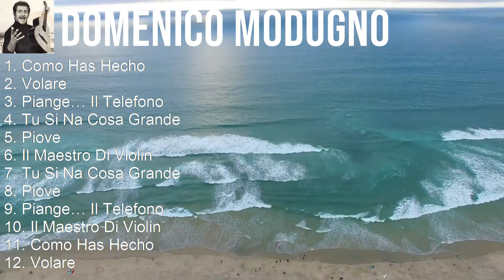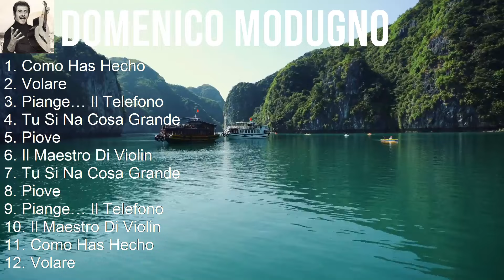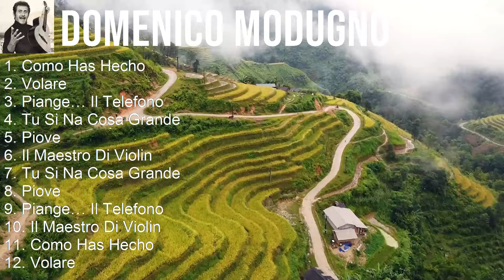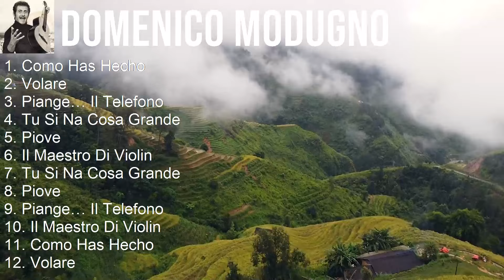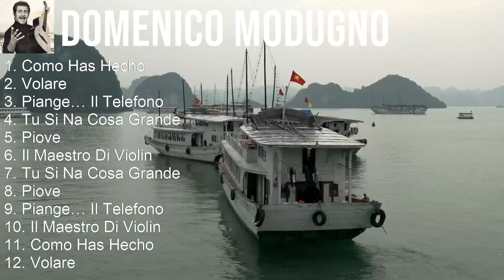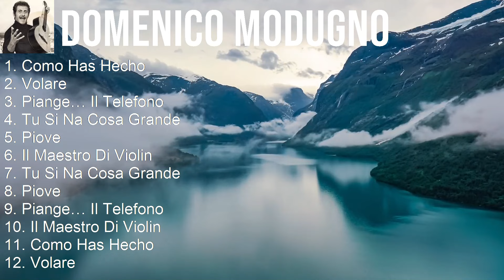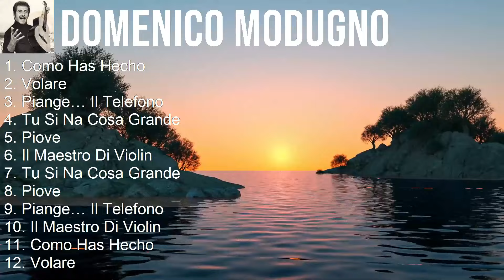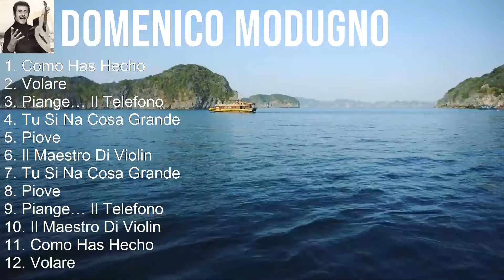Domenico Modugno 2024 MIX Musica Italiana - Como Has Hecho, Volare, Piange… Il Telefono, Tu Si N...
Domenico Modugno 2024 MIX Il Meglio Di Domenico Modugno, Musica Italiana

Domenico Modugno è stato un artista italiano iconico nel panorama della musica leggera e dell'Euro-pop. Nato nel 1928 in Puglia, Modugno è diventato famoso per il suo stile vocale unico e le sue canzoni emozionanti che hanno catturato il cuore di milioni di fan in tutto il mondo. Conosciuto principalmente per il suo successo internazionale "Nel blu dipinto di blu" (Volare), Modugno ha dimostrato di essere un cantante e autore versatili, in grado di spaziare tra generi diversi con grande maestria. La sua influenza musicale è ancora viva e attuale, rendendolo una figura leggendaria della musica italiana. [Italian]

Tracklist:
[00:00:00] - 01. Como Has Hecho
[00:04:21] - 02. Volare
[00:07:47] - 03. Piange… Il Telefono
[00:11:39] - 04. Tu Si Na Cosa Grande
[00:15:24] - 05. Piange… Il Telefono
[00:19:16] - 06. Volare
[00:22:42] - 07. Tu Si Na Cosa Grande
[00:26:27] - 08. Como Has Hecho
[00:30:48] - 09. Piange… Il Telefono
[00:34:40] - 10. Volare
[00:38:06] - 11. Tu Si Na Cosa Grande
[00:41:51] - 12. Como Has Hecho

1950s music, Easy Listening, Vocal, Vocal Pop, Italian Pop music